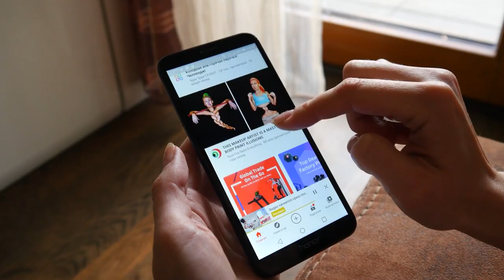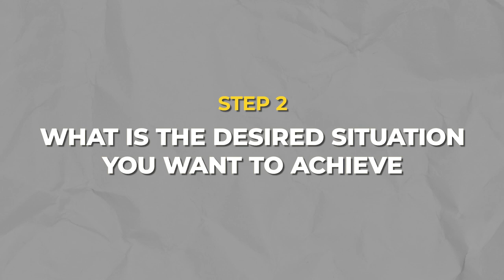Water Manifestation With Quantum Jumping: Unlocking Your Goals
We unlock the secrets to attracting and manifesting your goals through an unconventional yet powerful method: The Water Manifestation Method. Discover how incorporating this simple practice of drinking water can elevate your manifestation abilities to new heights.

Have you ever wondered how some people effortlessly attract their desires while others struggle to make progress? The key lies in our ability to align our energy with the universe. By understanding the power of water as a conductor of energy, you can use it as a tool to amplify your intentions and accelerate your goal manifestation.

Let's delve into the science and quantum physics behind the water manifestation technique.

Tag me in your Instagram Posts and use the hashtag mvpriyank to all your inspirational posts. We would be excited to see them and Feature it on our Stories !!